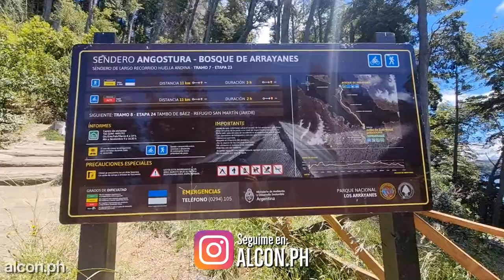Visitamos VILLA LA ANGOSTURA, el Jardín de la Patagonia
Hola!, como estan todos, soy alcon.ph y en este video visitamos VILLA LA ANGOSTURA, el Jardín de la Patagonia

Villa La Angostura es una ciudad de Argentina, ubicada en el departamento Los Lagos, en el sur de la provincia del Neuquén en la Patagonia.

Enclavada en el sector norte del parque nacional Nahuel Huapi, rodeada de lagos, bosques y montañas, es considerada una de las localidades más bonitas de la Patagonia cordillerana, ganándose el apodo de «Jardín de la Patagonia».

A pocos kilómetros se encuentra el paso fronterizo con Chile llamado Cardenal Samoré, y junto a otras localidades cercanas, como San Carlos de Bariloche y San Martín de los Andes, conforman un corredor turístico de gran popularidad tanto en la época estival como en la invernal